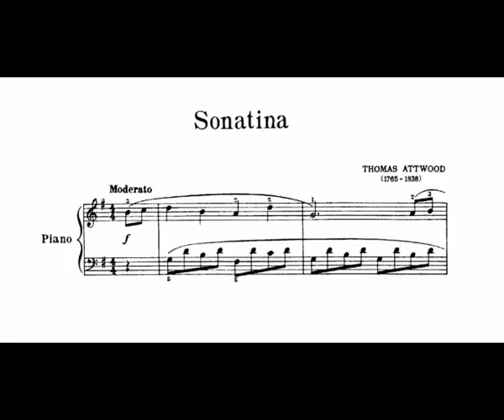Elementary Piano: Sonatina (Thomas Attwood)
A cute Sonatina by Attwood.